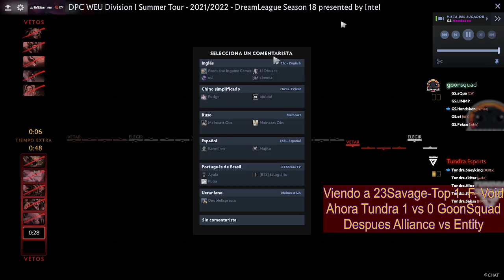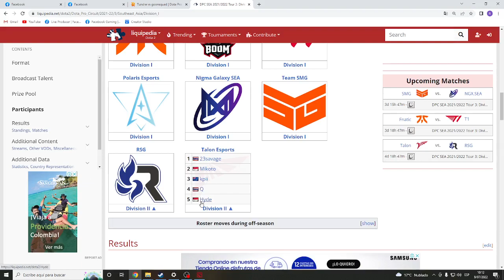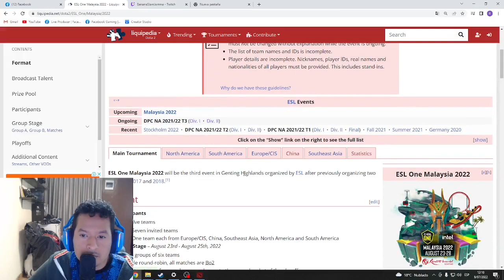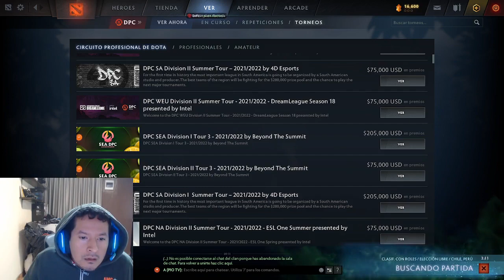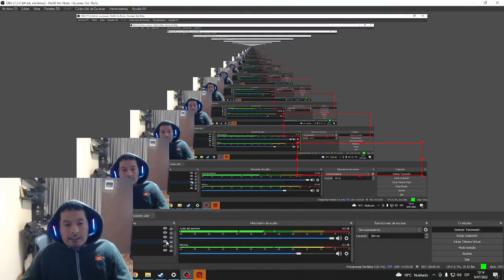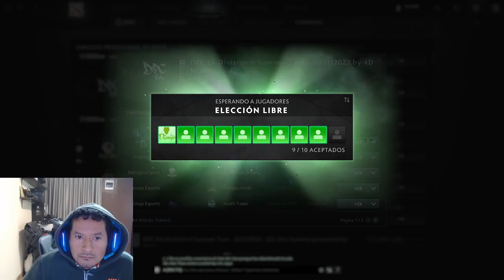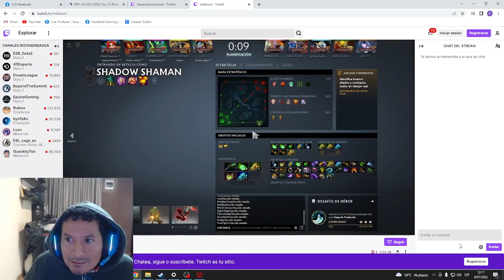VersuS DJ Live Stream ¡Rankeds en modo soporte con la gente# (12)